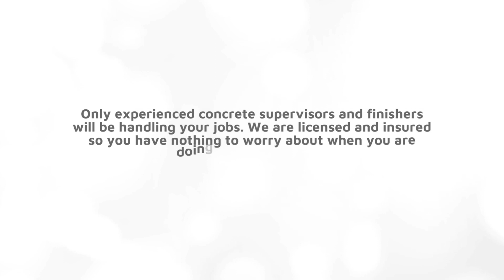Solana Beach Concrete Services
We are the best Concrete Contractor in Solana Beach who people turn to. We have been in business for many years and during this time we have helped hundreds of residential and commercial clients. Only experienced concrete supervisors and finishers will be handling your jobs. We are licensed and insured so you have nothing to worry about when you are doing business with us.

Address:
502 Stevens Ave, Solana Beach, CA 92075, United States

Plus Code:
XPRQ+9H Solana Beach, California, USA

Coordinates:
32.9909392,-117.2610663